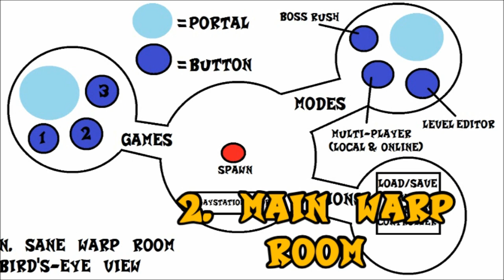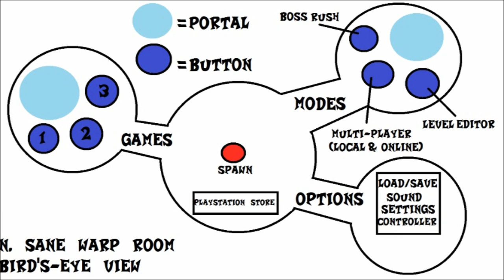Crash Bandicoot N. Sane Trilogy - 5 MORE N. CREDIBLE IDEAS!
Brainstorming!!!